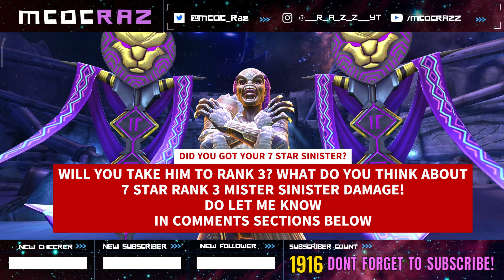7 STAR MISTER SINISTER IS CRAZY GOOD! RANK 3 RANK UP AND DAMAGE SHOWCASE!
7 STAR MISTER SINISTER IS CRAZY GOOD! RANK 3 RANK UP AND DAMAGE SHOWCASE!

Video Editing App - Clipchamp.
Songs used in this video Are used from YouTube library From YouTube.
All Credits goes to Respective owners of this music! other content used in this video is My own and my original content, No re used content and no Copyrighted content was used in this video!

Don't try to use My content!

Kabam, Gaming, Fun,